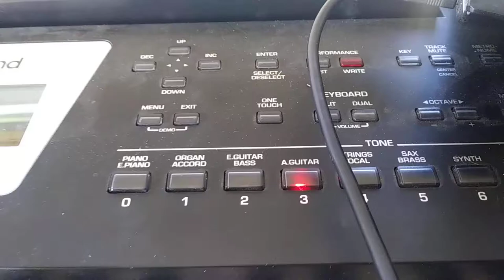grandorgue coupler latch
video show coupler controlled by keyborad